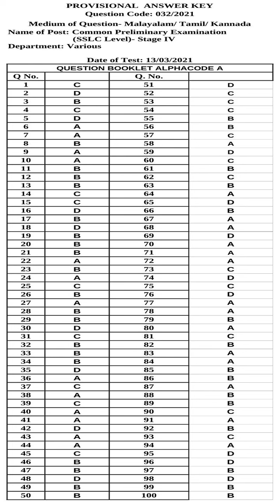KPSC Answer Key Common Preliminary Examination SSLC Level Stage IV Various